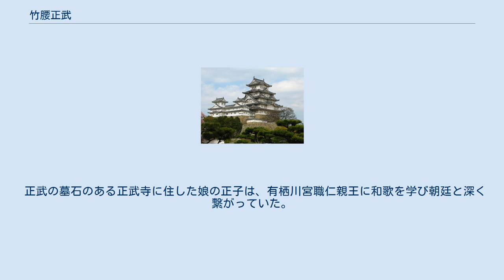竹腰正武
竹腰 正武（たけのこし まさたけ）は、尾張藩の御附家老、美濃今尾領の第5代領主。
石川章長の四男。
 尾張藩附家老の竹腰家とは別家の竹腰正辰家の養子となり正辰家を相続していたが、本家の正映が宝永6年（1709年）1月18日に死去したため、同年3月22日に跡を継いだ。
 宝永7年（1710年）3月、将軍・家宣に初めて拝謁、12月に従五位下山城守に叙任、元文4年（1739年）4月に藩主・宗勝に従って尾張に帰藩、延享2年（1745年）には将軍代替わりに宗勝の名代として江戸に上った。
 宝暦9年（1759年）12月8日に死去。
 正武の長男・正方は家督相続前の元文5年（1740年）に29歳で死去、寛保元年（1741年）に養子として正喜（植村家包の弟）を迎えたが宝暦3年（1753年）に34歳で病没、結局尾張藩主・徳川宗勝の五男・勝起が養子となって竹腰家の家督を継いだ。
 尾張藩第4代藩主・徳川吉通、第5代藩主・徳川五郎太、第6代藩主・徳川継友、第7代藩主・徳川宗春、第8八代藩主・徳川宗勝時代の、尾張藩御附家老。
 性質度量は温恭で、身のこなしはよく練れており、大変気配りのできた人物であったという。
 徳川五郎太が死去した翌日に、叔父である松平通顕（徳川継友）が藩主になった祝の宴席を設けたことに対し通顕の守役を叱責しており、大義を重んじる人であった。
政務に疎い継友に代わり、幕府の法令を順守する政策を執っている。
継友の弟である松平通春（徳川宗春）が尾張藩第7代藩主となると、宗春の政策をよく支え、尾張藩の繁栄をよく導いた。
 しかし、幕府からの圧力と朝廷の動きの板挟みに合い、元文3年（1738年）宗春が参勤交代で江戸に下ると、突如と宗春代の法令の取り消しと、名古屋と岐阜町内および各村へ多額の課税をし、藩内を騒然とさせて宗春を追い込む。
 宗春が隠居した際に、美濃高須藩第3代藩主・松平義淳（尾張藩第8代藩主・徳川宗勝）を奉じ、尾張藩の危機を救った。
 宗春に関しては、隠居謹慎とはいえ名古屋城三之丸の三千坪の御屋敷を提供し、後は七万五千坪御下屋敷に住んでもらうなど心配りをした。
宗春の一人娘頼姫を九条家に嫁がせようとしたり（婚約相手が急死し近衛家に嫁ぐ）、宗春の愛妾である阿薫の方を正妻のように遇したり、宗春への心配りも散見される。
 宗春隠居後は尾張藩の体制を第6代藩主・徳川継友時代の質素倹約緊縮財政に戻して幕府に準じさせた。
 実兄の石河正章は、尾張藩家老。
実弟の石河政朝は、旗本に養子に行き、江戸町奉行や大目付・江戸城西之丸留守居などを歴任した幕閣。
 正武の墓石のある正武寺に住した娘の正子は、有栖川宮職仁親王に和歌を学び朝廷と深く繋がっていた。
 跡継ぎは、徳川宗勝の八男・勝起。
 墓所は岐阜県関市志津野の正武寺。